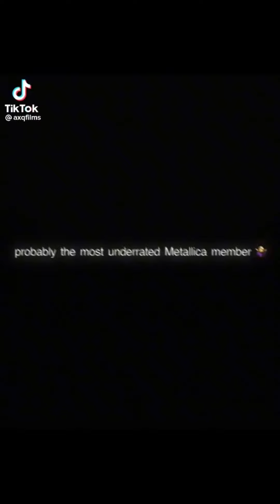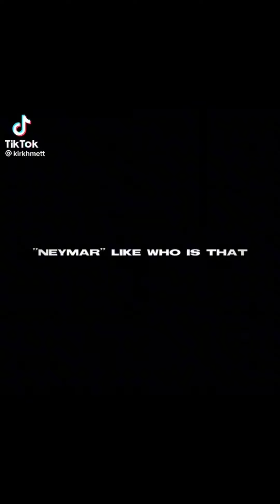My favorite Metallica edits !! PART ONE :]]]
CREDITS TO ALL OWNERS! Audio and Videos do not belong to me and no copyright is intended.

Bro i love everyone on here. I officially have a favorite editor @aylixr and we're the same age too! Their so amazing🤭THANK YOU ♡♡♡♡